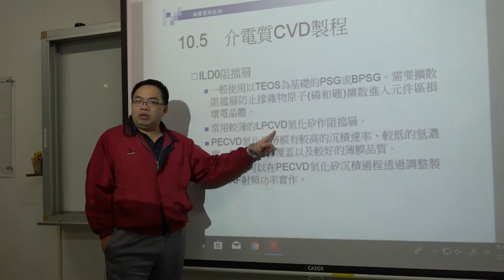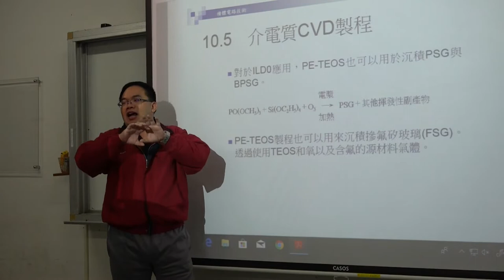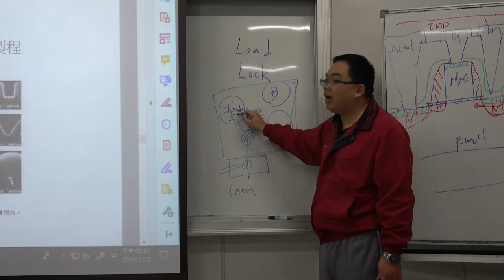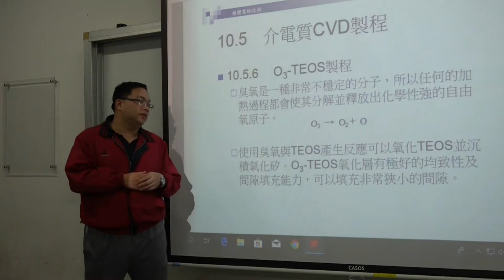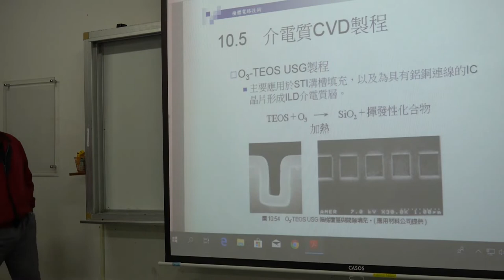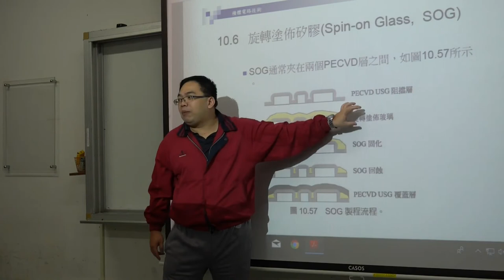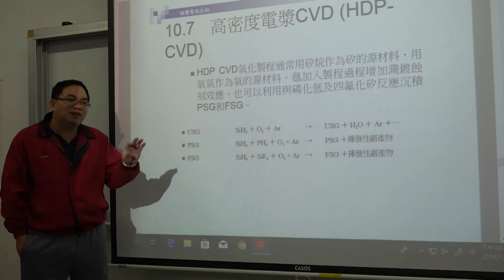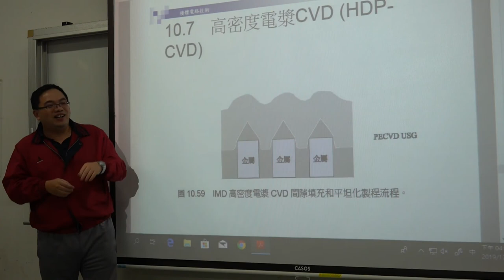微電子技術108 2019 1202 04